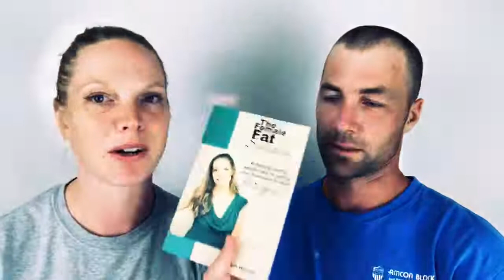Health questions answered by my husband!